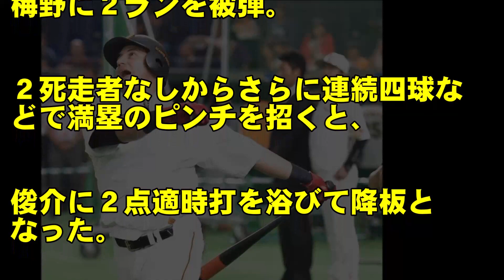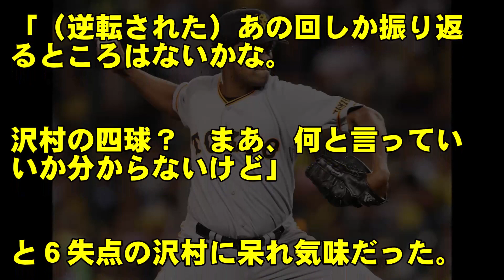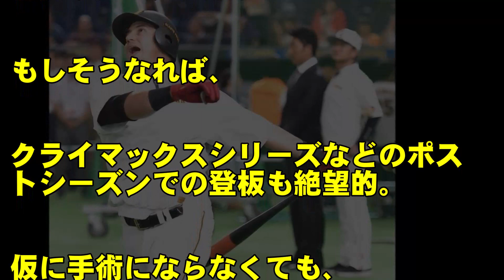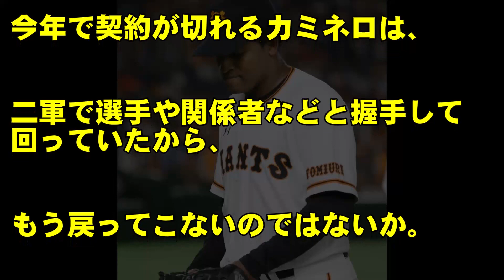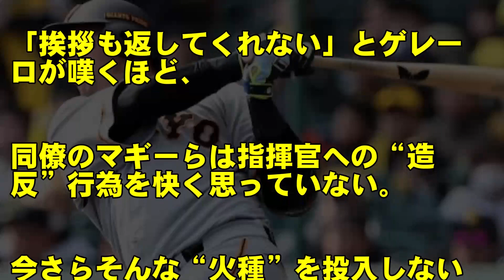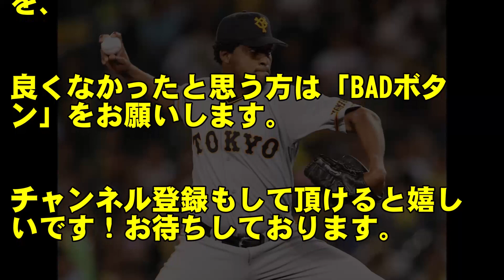プロ野球巨人が大逆転負けで、助っ人問題浮き彫り…カミネロは退団決定かのような行動？？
プロ野球巨人が8/26の阪神戦で大逆転負けを食らった。8回に6失点した澤村投手が元凶ではあるが、もっと深刻なのは、巨人の外国人選手たちの問題であると言う。

◆広島カープの丸佳浩、巨人へFA移籍か！？カープに不信感を持つと言う丸を引き留める事は出来るか？

◆プロ野球巨人は金足農の吉田輝星をドラフト指名するのか？「巨人に行きたい」発言が大騒動を引き起こす？？

◆プロ野球巨人の澤村が、６失点の大炎上で、まさかの大逆転負け！ゲレーロや上原の奮起もフイに…

日刊ゲンダイDIGITAL